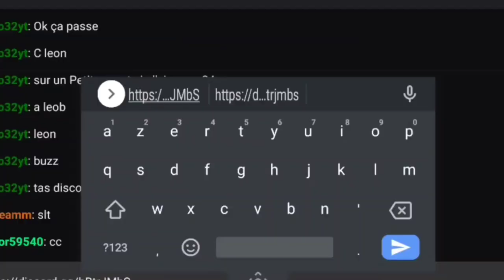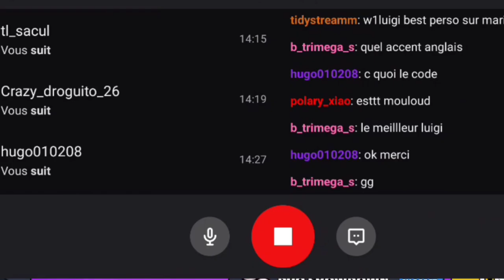GamingVoices is not in vacations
Hello everyone, in certain countries students are in vacations 🤩
R u in vacations ??
Yes : cool

we will play BrawlStars2021 or Pokemon Unity